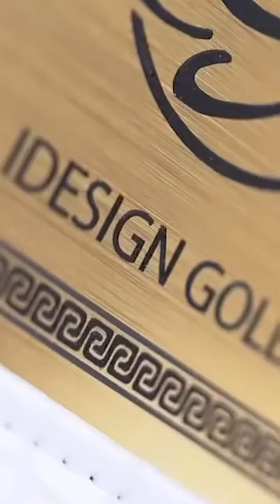¡La verdad de los 35 IPHONES DORADOS en los que MESSI SE GASTÓ MILLONES ¿QUÉ DIABLOS PASÓ?!💰🔥